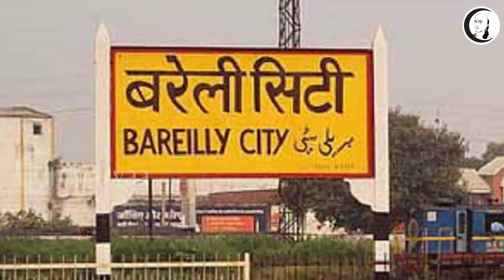குறுஞ்செய்தி | 31/08/2019 | சனிக்கிழமை மாலை | Short News | Saturday Evening News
சாணக்யா!